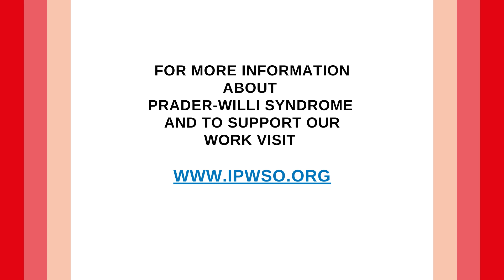IPWSO Mental Health ECHO March 28, 2023 audio summary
Tony Holland, IPWSO President, University of Cambridge, UK, summarises the presentations and discussion from the IPWSO Mental Health ECHO which took place on 28 March 2023.